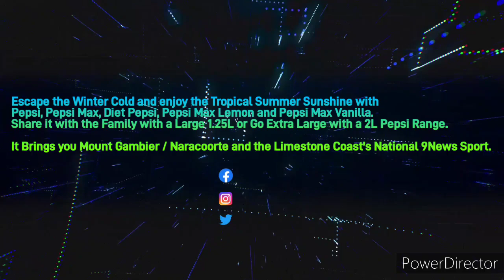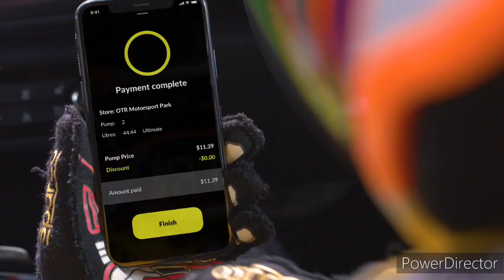Limestone Coast 96.1SAFM - 4PM News Update, Thursday July 13th 2023